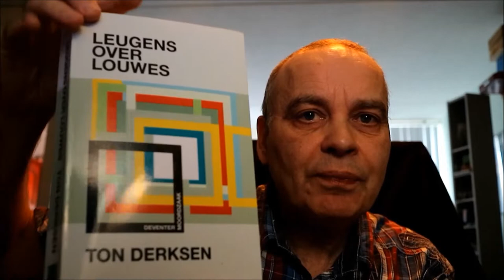De Deventer moordzaak werd een rechterlijke dwaling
Boekhouder Ernest Louwes heeft volkomen onschuldig acht jaar in de gevangenis gezeten. Moesten er misschien per se bepaalde lieden uit de wind worden gehouden en moest Louwes dan maar worden opgeofferd?
Het zou zomaar een beerput kunnen zijn van gigantische proporties.